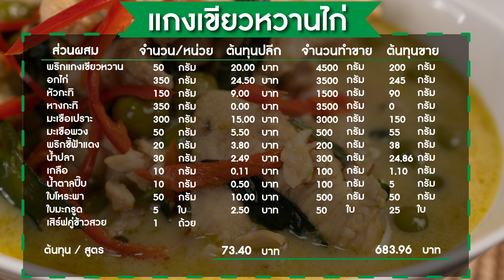วิธีทํา แกงเขียวหวานไก่ กะทิกล่อง สูตรโบราณ | Thai Green Chicken Curry Recipe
แกงเขียวหวานไก่ เจินจะมาแชร์เคล็ดลับ ทำยังไงให้น้ำแกงสีเขียวสวย มะเขือไม่ดำ พร้อมบอกวิธีใช้กะทิกล่องยังไงกะทิอร่อยแตกมัน และเนื้อไก่นุ่มอร่อย ไม่เหนียว ทำง่าย ไม่ยากอย่างที่คิด สามารถทำเองได้ กินได้ทั้งครอบครัว

SGE เมนูเด็ด ทำง่าย ทำขายรวย
พริกแกงเขียวหวาน  50 กรัม
อกไก่                  350 กรัม
หัวกะทิ                  150 กรัม
หางกะทิ                  350 กรัม
มะเขือเปราะ          300 กรัม
พริกชี้ฟ้าแดง          20 กรัม
เสิร์ฟคู่ข้าวสวย  1     ถ้วย

ระยะเวลา:
0:00     เกริ่นนำ
0:19    แนะนำวัตถุดิบ
01:35 ขั้นตอนการเตรียมผัก
03:42 ขั้นตอนการเตรียมอกไก่
05:22 ขั้นตอนทำแกงเขียวหวาน
09:31 ดูผลลัพธ์ แกงเขียวหวานไก่
10:28 สูตร แกงเขียวหวานไก่ สำหรับทำเพื่อการค้า

/ @sgethai ติดตามผลงานของ SGE ได้ที่： Facebook